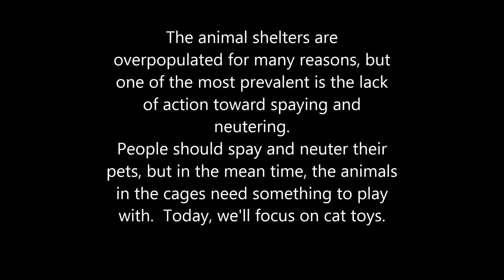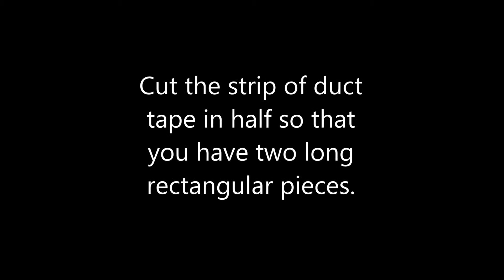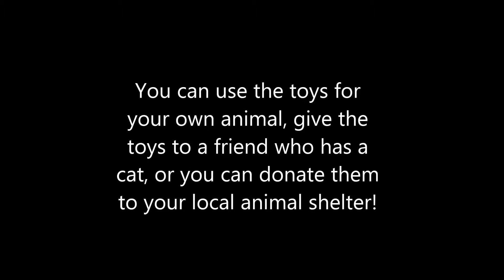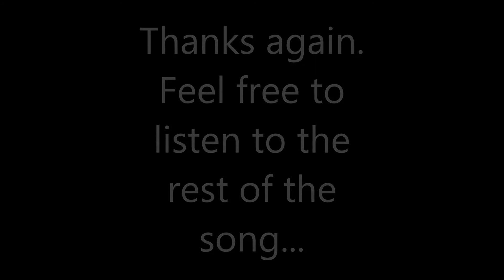How to Make Cat Toys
This is a little tutorial I made about making cat toys.  The song is Home by Phillip Phillips.  I make no money off of this.